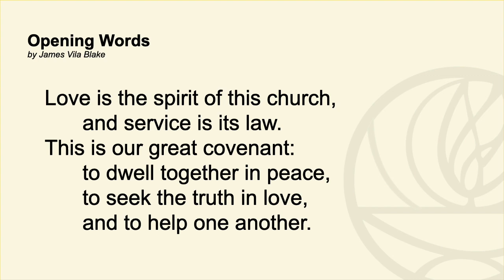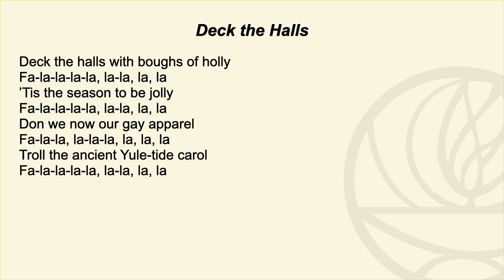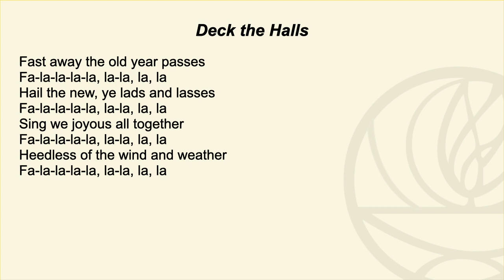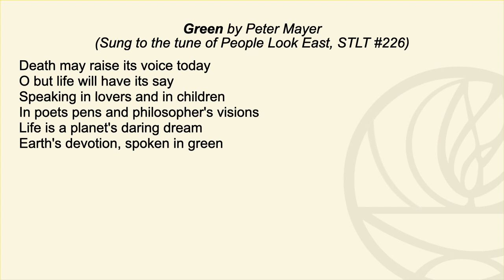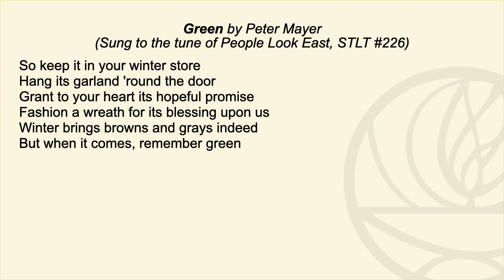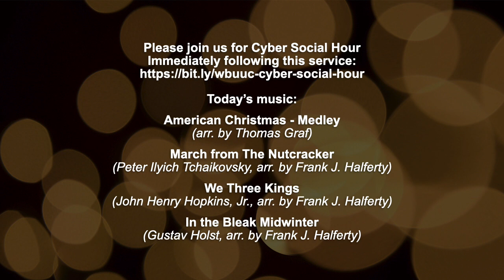A Festive Winter Celebration (12/18/2022 Service)